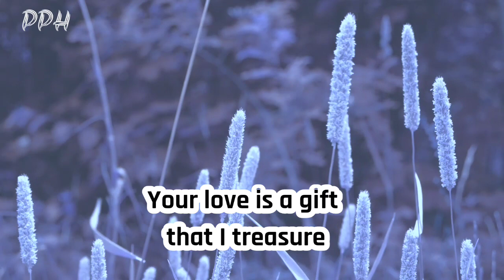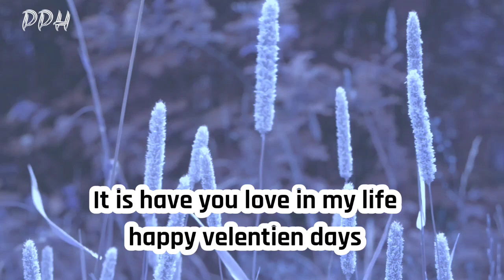Dm to df 🔥💌❤ divine masculine " for my husband with all my heart"